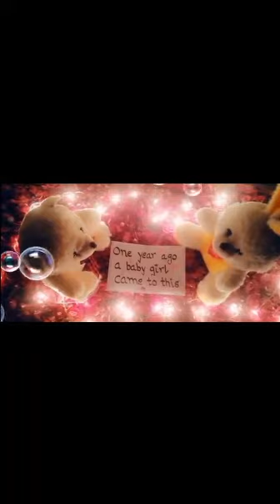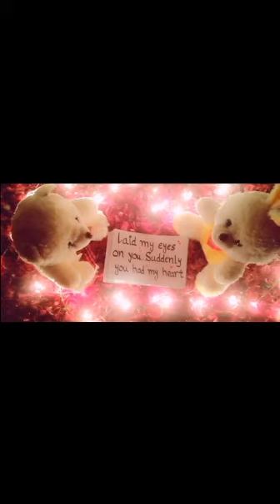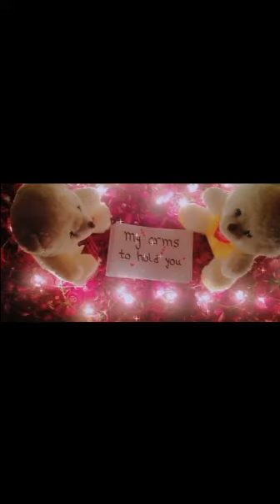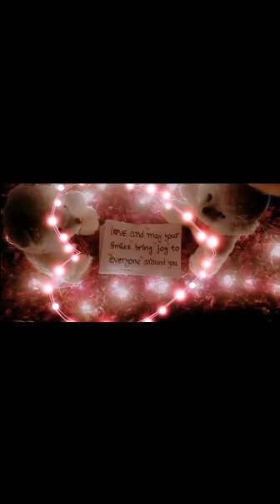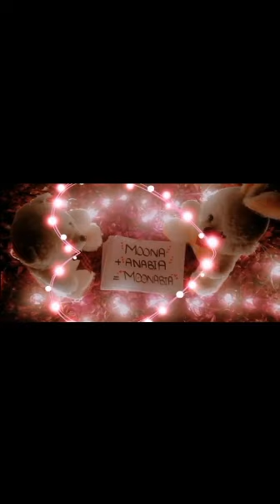DiY || BIRTHDAY WISHES FOR NIECE || HAPPY BIRTHDAY ANABIA BY KHALA MOONA